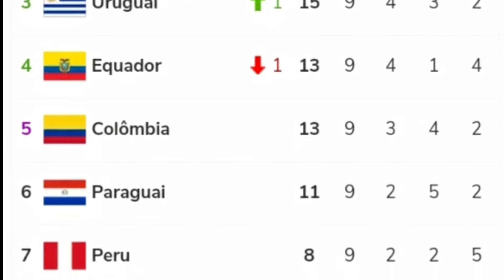VENEZUELA X BRASIL | ELIMINATÓRIAS SUL-AMERICANAS DA COPA DO MUNDO DE 2022|PRÉ-JOGO|ANÁLISE DO CANAL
Venezuela e Brasil, Brasil e Venezuela, Venezuela 1x3 Brasil, Brasil 3x1 Venezuela, Venezuela vs Brazil 3-1, Brazil vs Venezuela 3-1,

Gols - Venezuela e Brasil, Gols - Brasil e Venezuela, Gols- Venezuela 1x3 Brasil, Gols Brasil 3x1 Venezuela, Goals - Venezuela vs Brazil 1-3, Goals Brazil vs Venezuela 3-1,

Venezuela e Brasil - Gols e Melhores Momentos , Brasil e Venezuela - Gols e Melhores Momentos , Venezuela 1x3 Brasil - Gols e Melhores Momentos , Brasil 3x1 Venezuela - Gols e Melhores Momentos ,

Venezuela e Brasil - Melhores Momentos , Brasil e Venezuela - Melhores Momentos , Venezuela 1x3 Brasil - Melhores Momentos , Brasil 3x1 Venezuela - Melhores Momentos ,

Onde assistir Venezuela x Brasil, Onde vai passar Venezuela x Brasil,

Venezuela 1x3 Brasil - Eliminatórias,
Brasil 3x1 Venezuela - Eliminatórias,

Venezuela 1x3 Brasil - Eliminatórias - Gols,
Brasil 3x1 Venezuela - Eliminatórias - Gols,

Venezuela 1x3 Brasil - Eliminatórias - Gols e Melhores Momentos ,
Brasil 3x1 Venezuela - Eliminatórias - Gols e Melhores Momentos,

Venezuela 1x3 Brasil - Eliminatórias - Melhores Momentos ,
Brasil 3x1 Venezuela - Eliminatórias - Melhores Momentos,

Venezuela 1x3 Brasil - Eliminatórias Copa do Mundo ,
Brasil 3x1 Venezuela - Eliminatórias Copa do Mundo ,

Venezuela 1x3 Brasil - Eliminatórias Copa do Mundo  - Gols,
Brasil 3x1 Venezuela - Eliminatórias Copa do Mundo - Gols,

Venezuela 1x3 Brasil - Eliminatórias Copa do Mundo  - Gols e Melhores Momentos ,
Brasil 3x1 Venezuela - Eliminatórias Copa do Mundo - Gols e Melhores Momentos,

Venezuela 1x3 Brasil - Eliminatórias Copa do Mundo  - Melhores Momentos ,
Brasil 3x1 Venezuela - Eliminatórias Copa do Mundo - Melhores Momentos,

Venezuela 1x3 Brasil - Eliminatórias Sul-americanas Copa do Mundo ,
Brasil 3x1 Venezuela - Eliminatórias Sul-americanas Copa do Mundo ,

Venezuela 1x3 Brasil - Eliminatórias Sul-americanas Copa do Mundo  - Gols,
Brasil 3x1 Venezuela - Eliminatórias Sul-americanas Copa do Mundo - Gols,

Venezuela 1x3 Brasil - Eliminatórias Sul-americanas Copa do Mundo  - Gols e Melhores Momentos ,
Brasil 3x1 Venezuela - Eliminatórias Sul-americanas Copa do Mundo - Gols e Melhores Momentos,

Venezuela 1x3 Brasil - Eliminatórias Sul-americanas Copa do Mundo  - Melhores Momentos ,
Brasil 3x1 Venezuela - Eliminatórias Sul-americanas Copa do Mundo - Melhores Momentos,

Eliminatórias - Venezuela 1x3 Brasil,
Eliminatórias - Brasil 3x1 Venezuela,

Eliminatórias - Venezuela 1x3 Brasil - Gols ,
Eliminatórias - Brasil 3x1 Venezuela - Gols,

Eliminatórias - Venezuela 1x3 Brasil - Gols e Melhores Momentos  ,
Eliminatórias -  Brasil 3x1 Venezuela - Gols e Melhores Momentos ,

Eliminatórias - Venezuela 1x3 Brasil - Melhores Momentos  ,
Eliminatórias - Brasil 3x1 Venezuela - Melhores Momentos ,

Eliminatórias Copa do Mundo - Venezuela 1x3 Brasil,
Eliminatórias Copa do Mundo - Brasil 3x1 Venezuela,

Eliminatórias Copa do Mundo - Venezuela 1x3 Brasil - Gols e Melhores Momentos,
Eliminatórias Copa do Mundo - Brasil 3x1 Venezuela - Gols e Melhores Momentos,

Eliminatórias Copa do Mundo - Venezuela 1x3 Brasil - Melhores Momentos,
Eliminatórias Copa do Mundo - Brasil 3x1 Venezuela - Melhores Momentos,

Eliminatórias Copa do Mundo - Venezuela 1x3 Brasil - Gols,
Eliminatórias Copa do Mundo - Brasil 3x1 Venezuela - Gols,

Eliminatórias Sul-americanas para a Copa do Mundo - Venezuela 1x3 Brasil,
Eliminatórias Sul-americanas para a Copa do Mundo - Brasil 3x1 Venezuela,

Eliminatórias Sul-americanas para a Copa do Mundo - Venezuela 1x3 Brasil - Gols e Melhores Momentos,
Eliminatórias Sul-americanas para a Copa do Mundo - Brasil 3x1 Venezuela - Gols e Melhores Momentos,

Eliminatórias Sul-americanas para a Copa do Mundo - Venezuela 1x3 Brasil - Gols ,
Eliminatórias Sul-americanas para a Copa do Mundo - Brasil 3x1 Venezuela - Gols ,

Eliminatórias Sul-americanas para a Copa do Mundo - Venezuela 1x3 Brasil - Melhores Momentos,
Eliminatórias Sul-americanas para a Copa do Mundo - Brasil 3x1 Venezuela - Melhores Momentos,